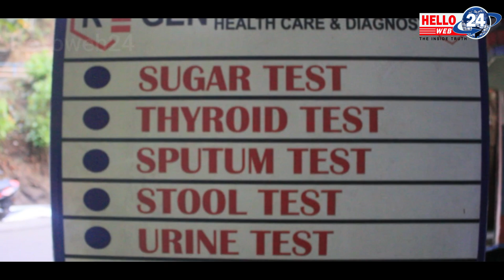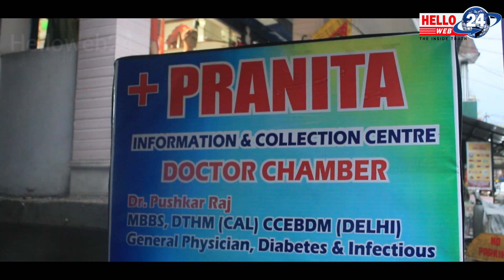करिब छ महिनापछि 'तिमी नै म' म्युजिक भिडियो दर्शक सामु आइपुगेको नायक अभिनास प्रधानले बताए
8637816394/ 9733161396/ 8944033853